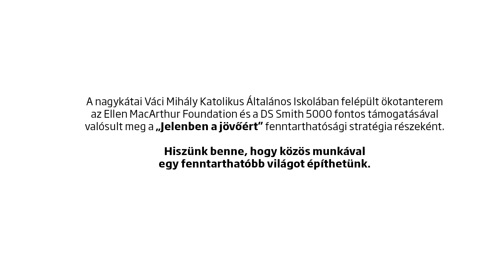DS Smith Eco classroom Nagykáta HUN short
A new eco-classroom has been built in Hungary supported by DS Smith. The project, involving over 100 volunteers, was realized with the support and initiative of DS Smith in collaboration with the Department of Residential Building Design of the Budapest University of Technology and Economics. The community space created along the principles of experiential learning pedagogy aims at more effective environmental education, as well as introducing the circular economy, which is considered the company's mission.